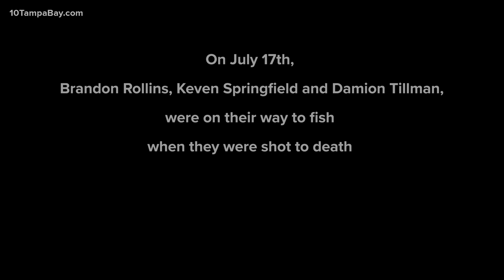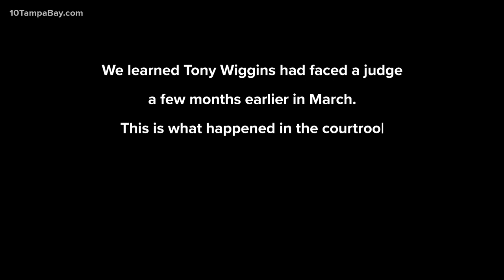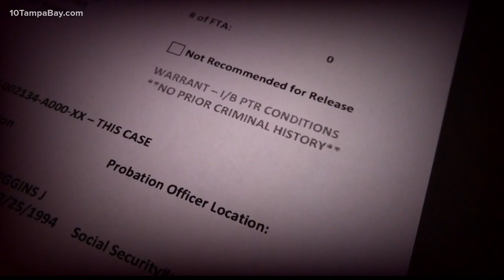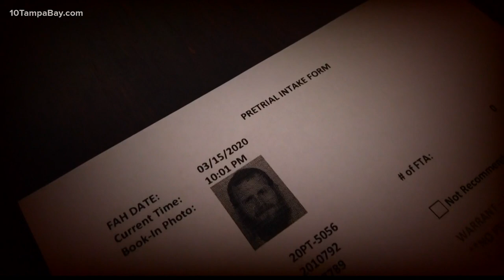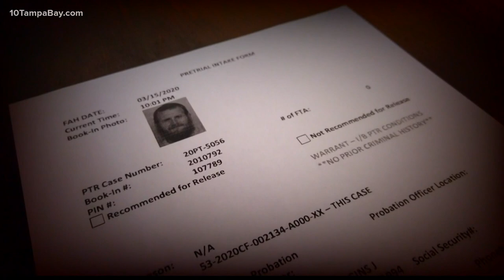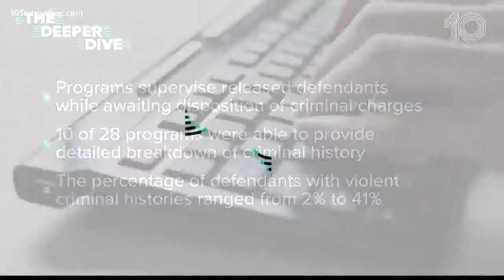'Trigger man' accused of triple murder had 200+ felony charges: An error meant a judge didn't know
On a Friday night in July, three friends – Damion Tillman, 23; Keven Springfield, 30; and Brandon Rollins, 27 – were headed out to a local lake to fish.

The men were driving along the long clay path that is Lake Streety Road in Frostproof. That’s when Rollins' dad, Cyril, says his phone rang. It was Brandon.

"He called me that night and said, 'Help, daddy.' And I felt something was wrong. I thought they got pulled over maybe for not having a tag on the pickup," Cyril Rollins said. "I never thought I come up on something like this.

"It was sad."